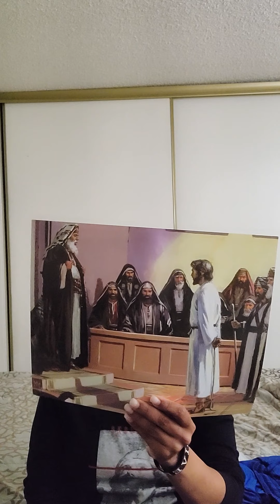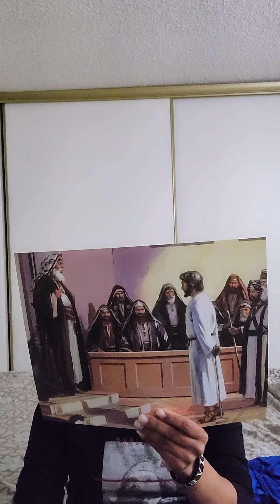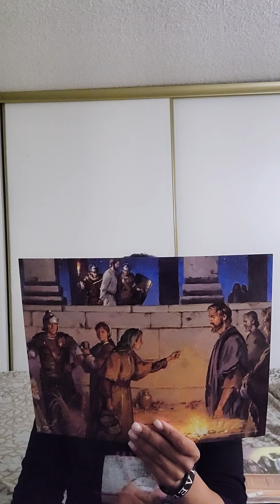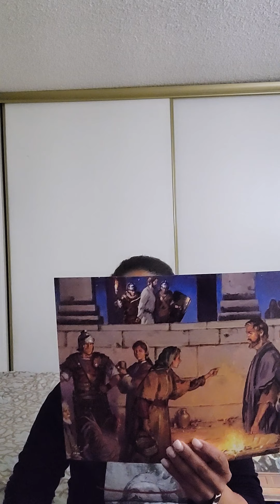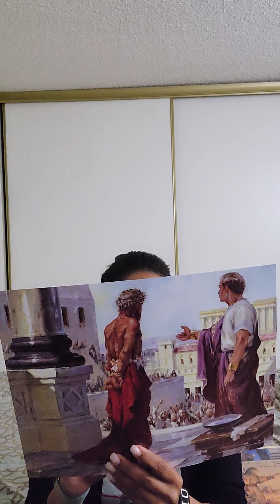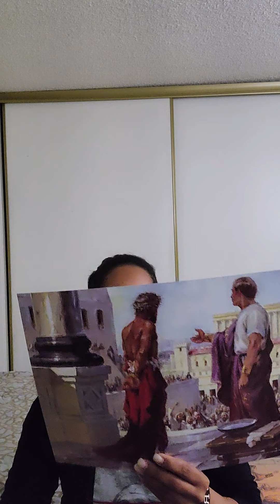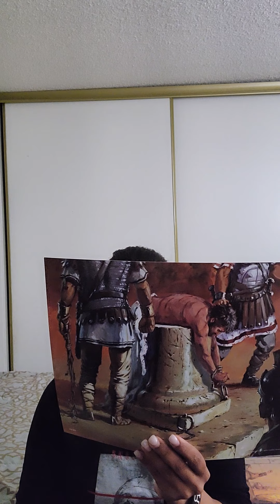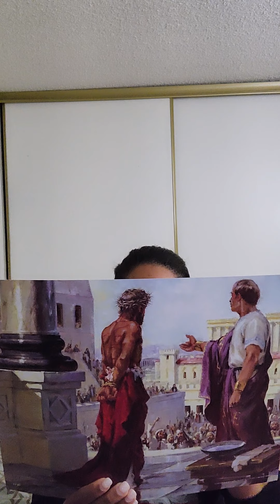Bible L6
Judgement  Hall